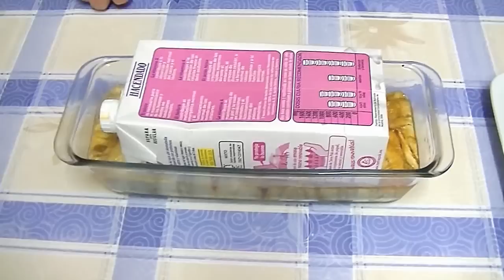Tarrina de Berenjena y Queso | Receta de Cocina en Familia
Tarrina de Berenjena y Queso Fácil
Ingredientes:
- 3 berenjenas
- 700 gramos de pimientos rojos
- 250 gramos de queso tierno
- sal
- aceite .